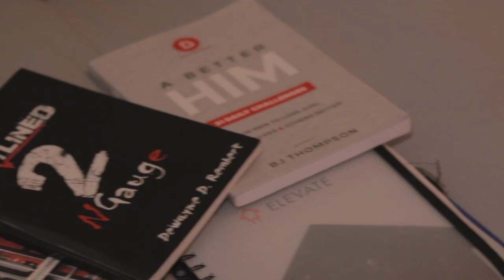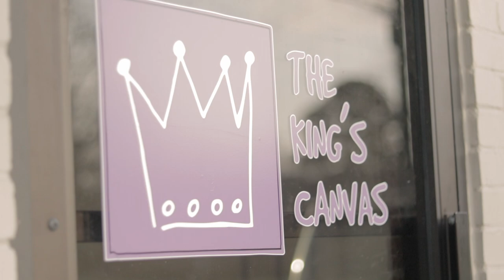The Story of Kevin and The King's Canvas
Please The King’s Canvas promo video to promote art opportunities in under resourced communities.

To become a financial partner please click below. Our community needs you.

The King’s Canvas is a 'CREATIVEPLACEMAKING' space providing an open door for under developed, and underexposed artists in Montgomery, Alabama to transform communities to be economically sustainable through a cultural renaissance.

🎥Shout out to Nasia Woods for the video.
* Little Art By Kevin King played by Zacari Bean.